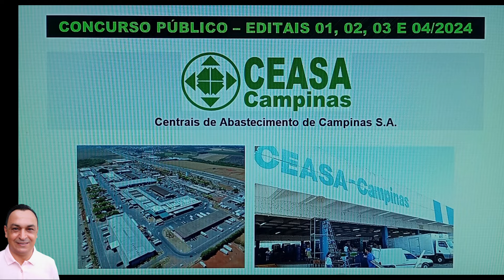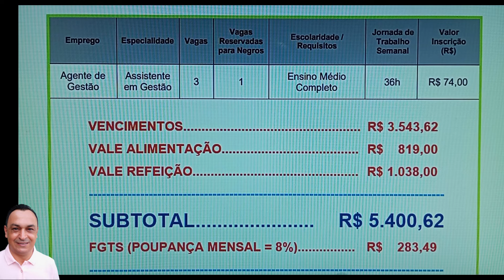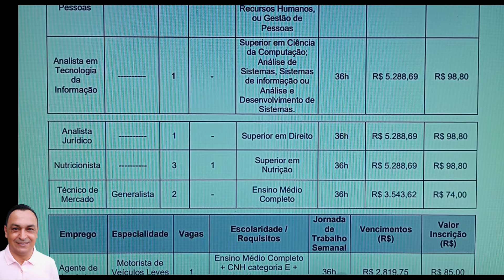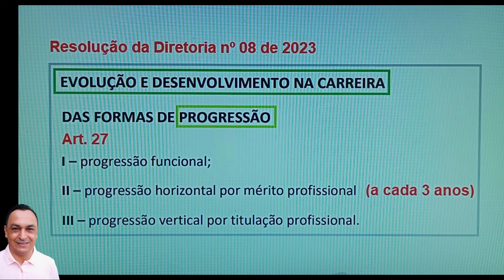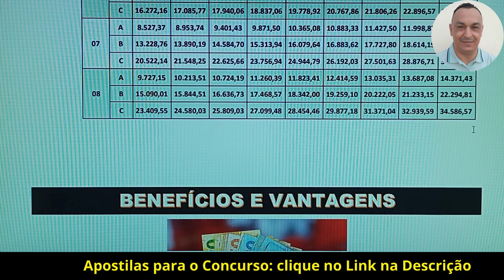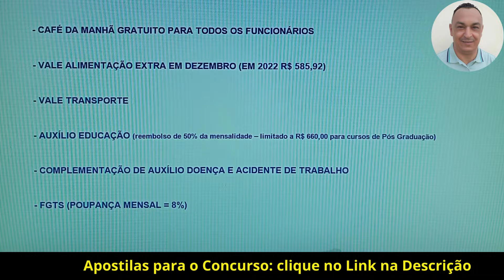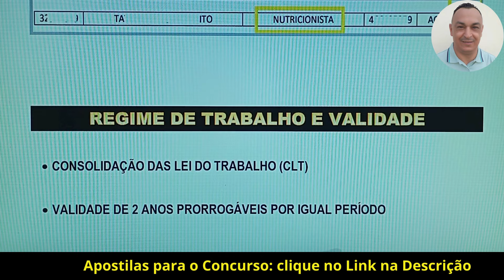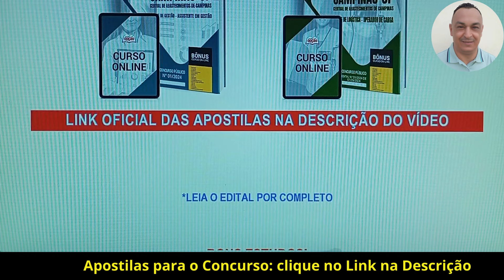VEJA 15 BENEFÍCIOS E VANTAGENS. VEJA QUADRO DE CARGOS VAGOS. VEJA TABELA DE EVOLUÇÃO NA CARREIRA.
Você pode também no campo de pesquisa na página da Apostila:

(Digite o CONCURSO ou o NOME DO CARGO ou a BANCA ORGANIZADORA. Exemplo: CEASA CAMPINAS. Procure pela Apostila de seu Cargo. Você pode clicar no botão “Leia algumas páginas” e confrontar o Conteúdo da Apostila com o Conteúdo Programático do Edital. Fique à vontade! Obrigado!)

Olá! Tudo Bem? Neste vídeo trataremos dos detalhes dos Editais 01, 02, 03 e 04/2024 do Concurso Público da Centrais de Abastecimento (Ceasa) do município de Campinas/SP, além de muita motivação para os seus estudos. Espero que gostem!